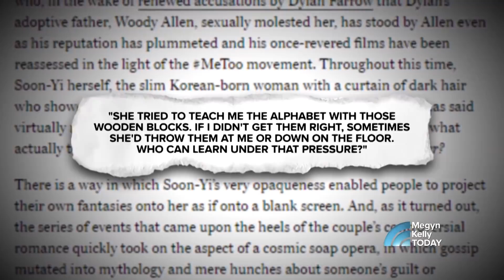Megyn Kelly Looks At Soon-Yi Previn’s Defense Of Woody Allen | Megyn Kelly TODAY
Soon-Yi Previn, adopted daughter of Mia Farrow and wife of Woody Allen, spoke out in defense of Allen after years of relative silence. Megyn Kelly is joined by NBC’s Stephanie Gosk and Jo Ling Kent, and Rolling Stone contributing editor Joe Levy.